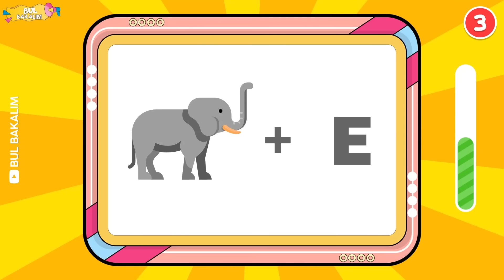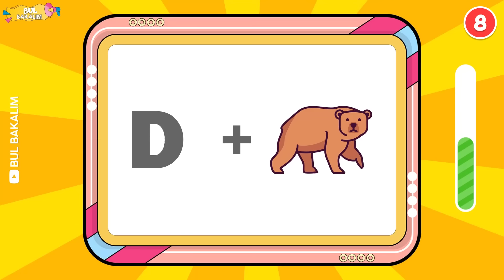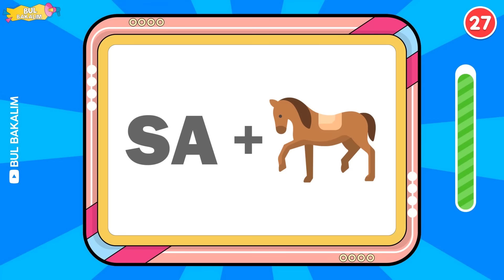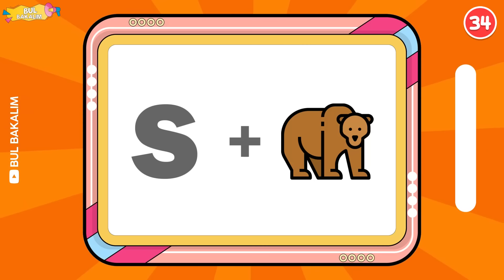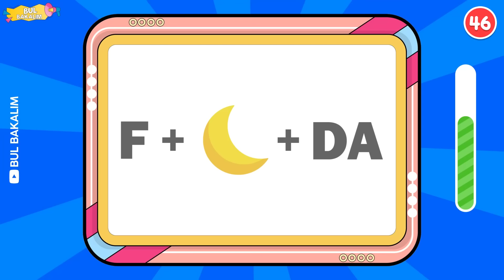Emojilerle Anlatılanları Tahmin Edin 🕵️ ⏰ : Unutmayın 5 SANİYE Süreniz Var! - Bul Bakalım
🌟 Merhaba sevgili dostlarım kanalımıza hoş geldiniz. Emojilerle anlatılan kelimeleri tahmin edeceğimiz harika bir bulmacayla sizlerleyiz. 🧠👀

🌟 Bu videoda sizlere emoji ve kelimelerden oluşan tam 50 tane bulmaca hazırladık. Size verilen süre dolmadan kelimeleri doğru tahmin etmeniz gerekiyor. ⌛️🎯